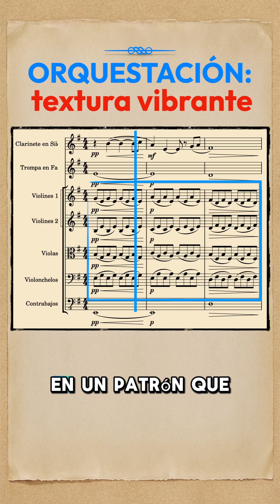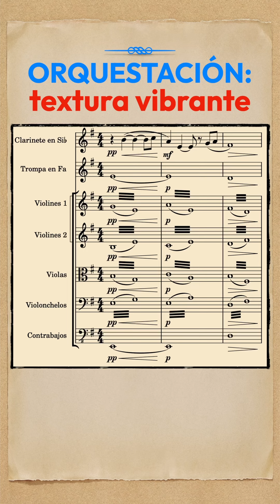Orquestación: Textura vibrante y movimiento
El Seminario de Orquestación es un curso grabado en video. Consta de 5 sesiones de 2hs (10hs en total). El costo total es de 24 USD, e incluye material adicional como archivos de Sibelius, Musescore y .mxl con las orquestaciones. El acceso al material es de por vida.